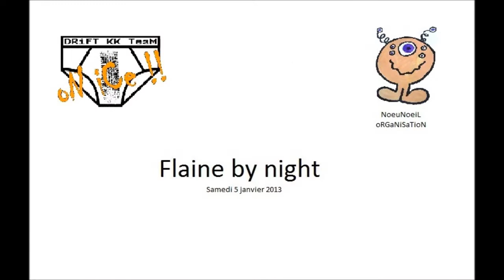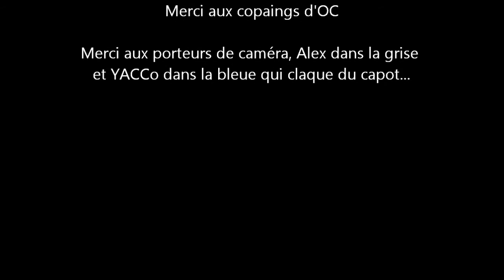Flaine by night - 5 janvier 2013 - Subaru en clous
Un p'tit extrait de la soirée entre copains à Flaine le samedi 5 janvier 2013.
Alex dans la WRX grise, YACCo dans la GT bleue et les copaings en BéHèMe, Alfa et Porsche...